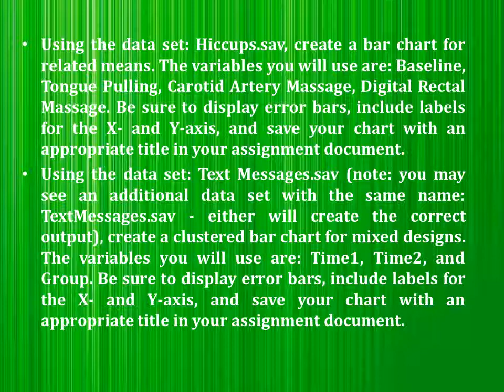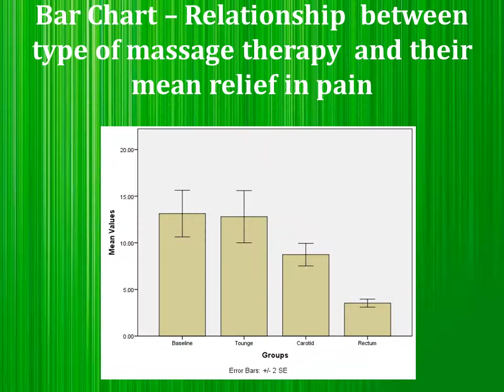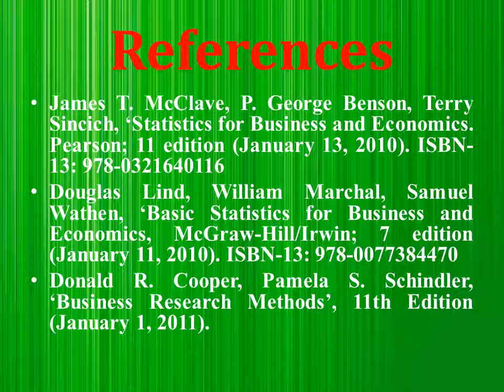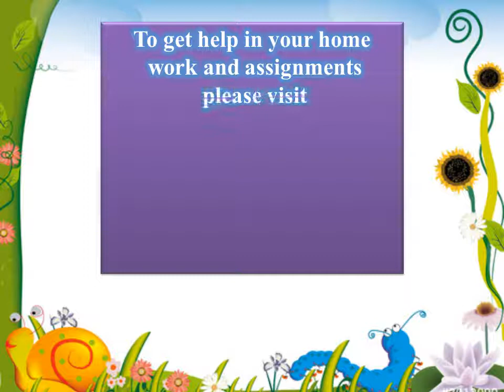Download Festival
To get help in your home
 work and assignments